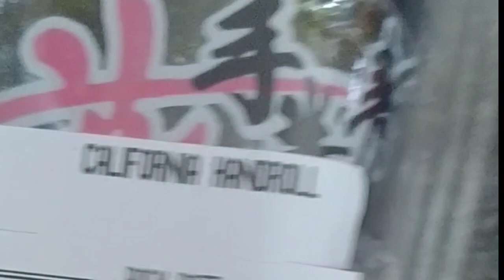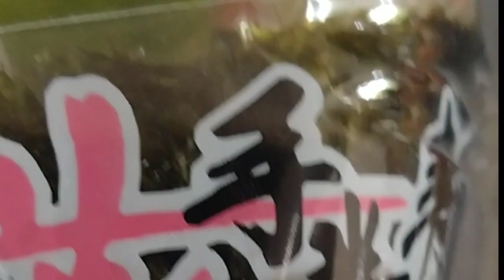Sakura blossom sushi 🍣 yummy